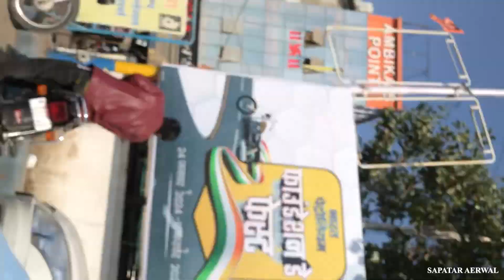After 9 Years We All Together | Reunion Party | Daily Vlog 225 | SAPATAR AERWAL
|| Radhe Radhe ||

YOUR QUERYS

Dream job
daily vlog
new vlog
trending vlog
kota vlog
kota details
visiting places in kota
bachpan
vlog video
vlog music
bloggers
vlog hot lattest
indian vlog
indian vloggers
indian vlogs on youtube
vlog hindi